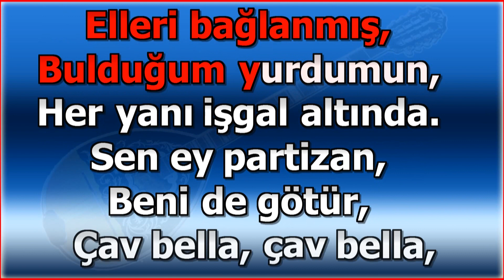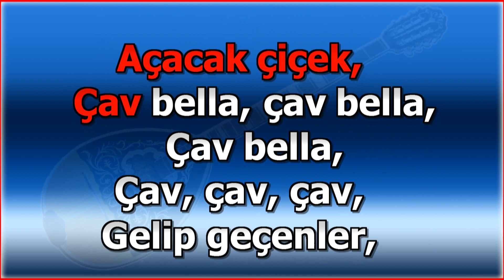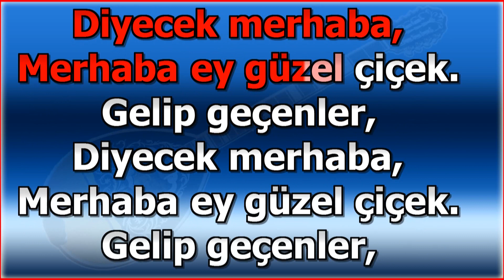♦ ÇAV BELLA ♦ Bella Ciao ♦ K A R A O K E ♦